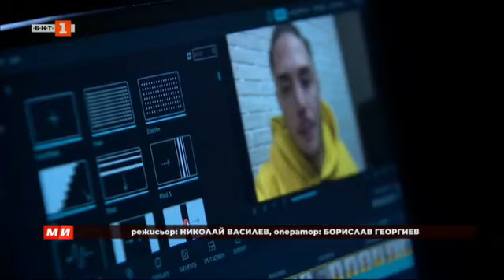Възможен ли е пътят към щастието през болката - "Малки истории", 30.06.2023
Гледайте предаването на Българската национална телевизия "Малки истории" на 30 юни 2023 г.

В края на телевизионния сезон ви припомняме историите на хора с нелеки съдби, зад които обаче стоят силни характери, желание за живот и уроци за всички нас.
Коментатори в студиото са писателката Здравка Евтимова и психологът-психотерапевт Орлин Баев.